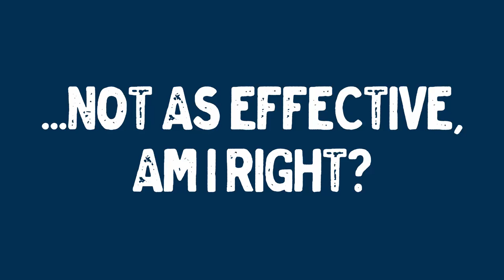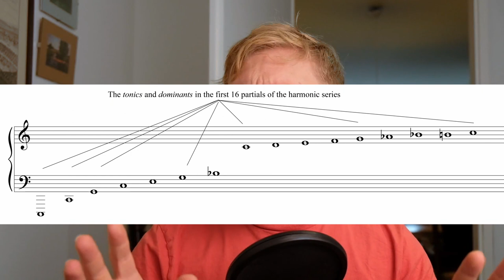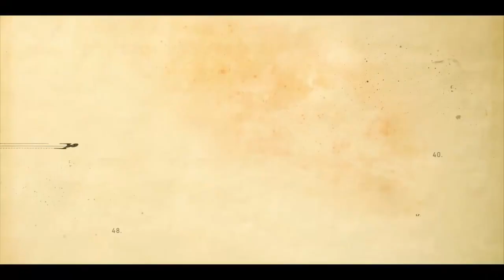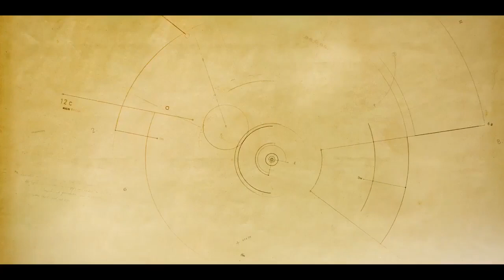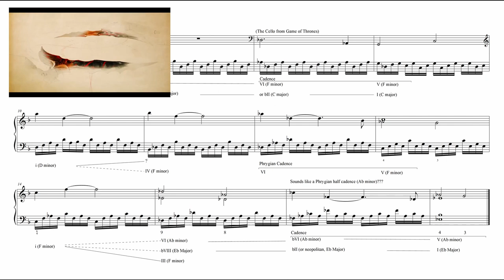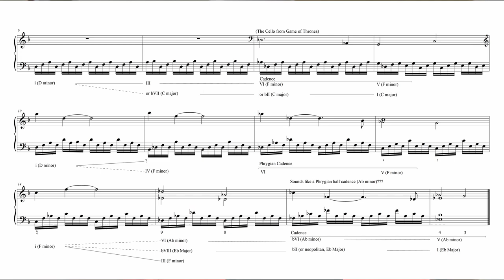Why the Star Trek Discovery Theme is so Forgettable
00:00 Intro
01:13 Main Title
01:45 Music in Sci-Fi
03:06 The New Paradigm
04:38 The Klingon Reimagination in TMP
07:37 The Inner Light finale
10:03 'References' in Discovery's Theme
13:11 Harmonic Analysis
15:28 Use of Sci-Fi tropes in the theme
16:48 Conclusion